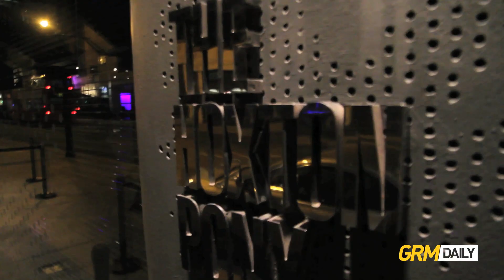G Frsh Performs Live at Provocative London & Talks Tinie Tempah and Chip Situation [GRM Daily]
G Frsh performs at an intimate live show @ London's Hoxton Pony. He also speaks candidly about the Tinie Tempah & Chip situation.